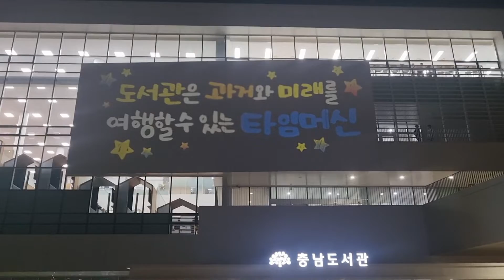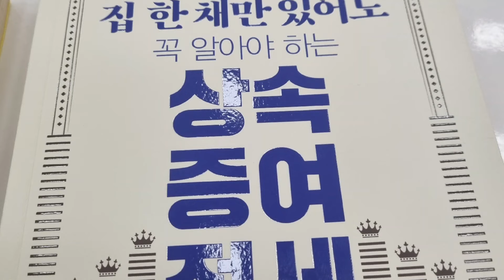겨울밤에 더 멋진,이쁜 충남도서관